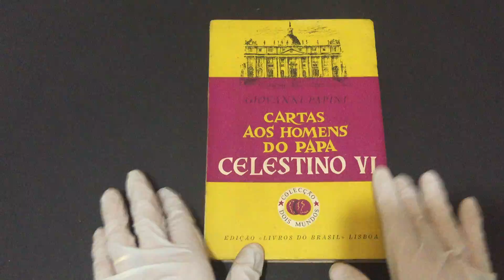COMPRE AGORA: Cartas aos Homens do Papa Celestino VI